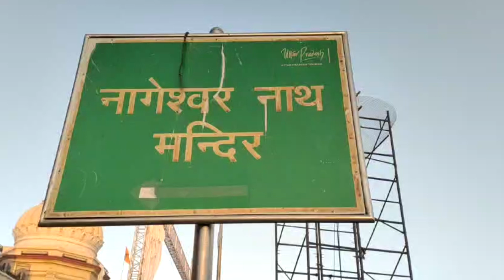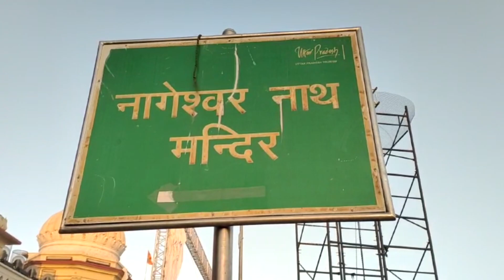AYODHYA MAHA SHIVRATRI JALA ABHISHEK POOJA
Delhi Tak Hindi  is a Leading Hindi News Channel. Which Covers Breaking News Live in Hindi, Latest Hindi News, Entertainment News, Political News, Bollywood News, Business News, Sports News & More. You Can Watch Hindi Live TV Channel on Delhi Tak hindi.